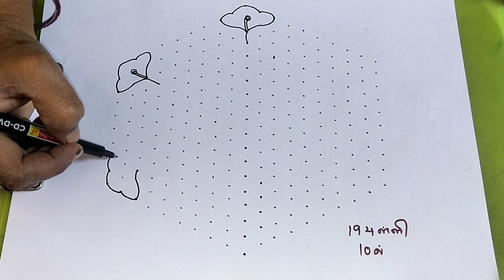19 Dots Rangoli Design